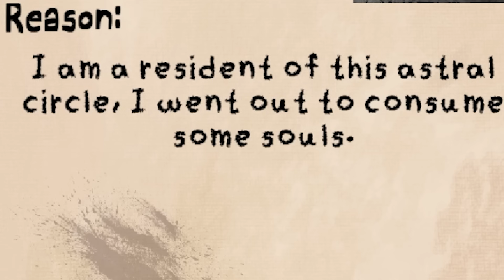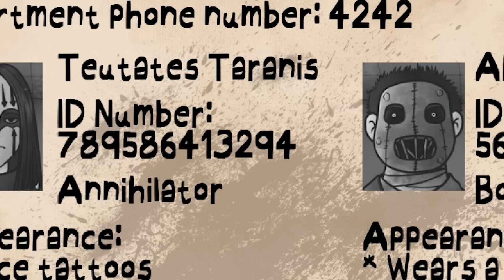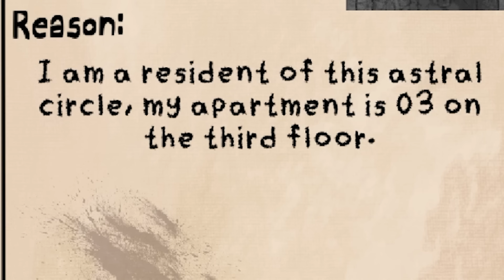That's Not My Neighbor, But We Beat KILLER CLOWN While DRUNK?!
game i played ♡  That’s Not My Neighbor

my name is Princess, a sharkitty vtuber who just wants to play games and collect things i find cute ♡

♡ model art/rig @HoneyKub